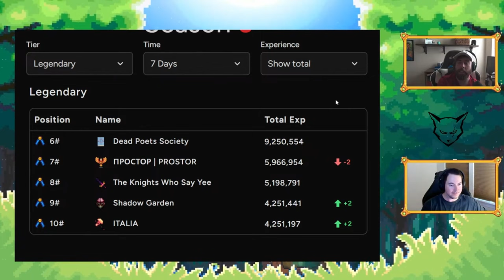These are the BEST guilds in SimpleMMO right NOW!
Crazy Fi and Paisen go over the latest progress report for SimpleMMO's Season 6 Seasonal Guild Leaderboard, where guilds compete for the top position!